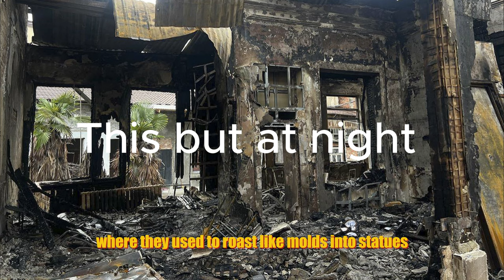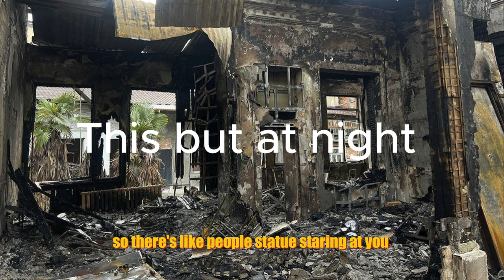SHIPS And Giggles In 1.21 Minecraft !!! ( CurseForge Mod )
Small Ships In 1.21 Minecraft Go Crazy Best Mod Ever

SHMACK BELL!  ➥ 🔔